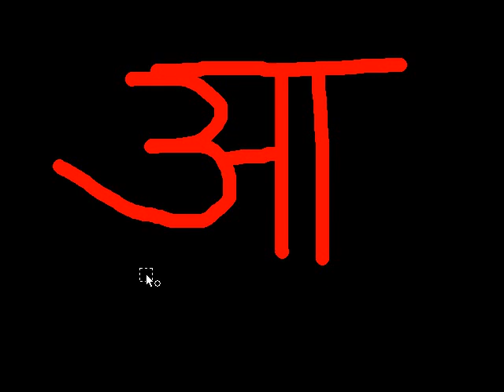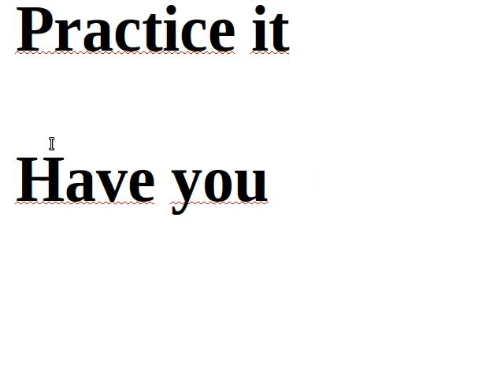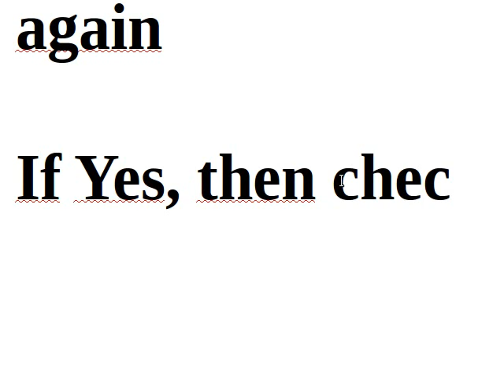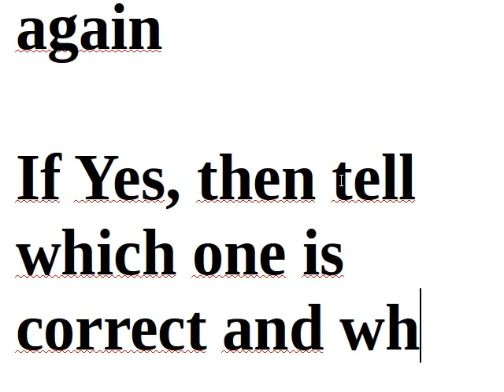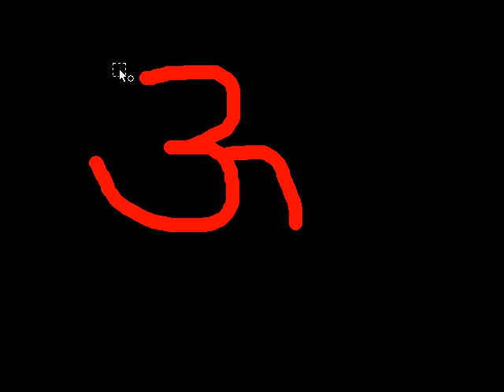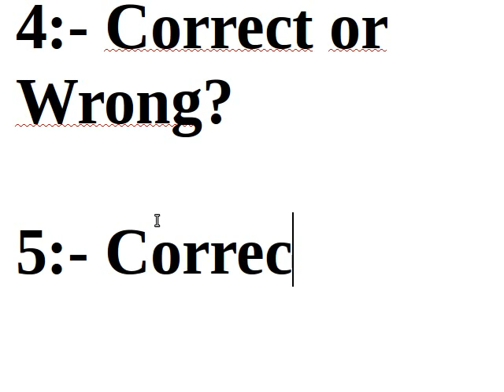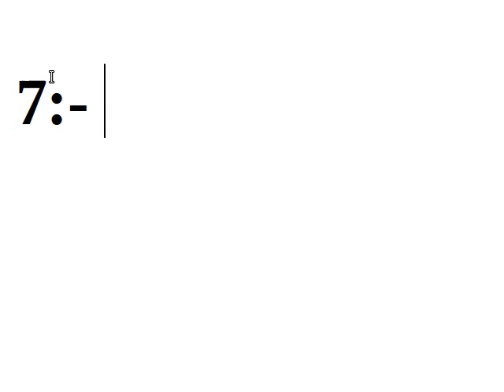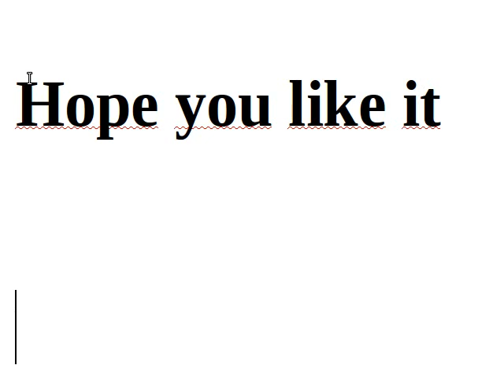Hindi Vowels Learning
A learner continously learns how to solve a problem and gain new skills.

Might be your problem is already solved. Please check this playlist

If you do not find, please write a comment to video. Might be there is a new video posted soon describing how to solve the problem.

If you want to learn hindi, you can write me using contact form available on Latestfoto.com